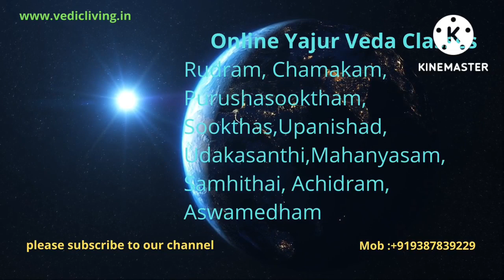ദാരിദ്ര്യ ദുഃഖ ഭയ നിവൃത്തിക്കും സർവ്വാഭീഷ്ട സിദ്ധിക്കും ഇത് വളരെ ഫലപ്രദം